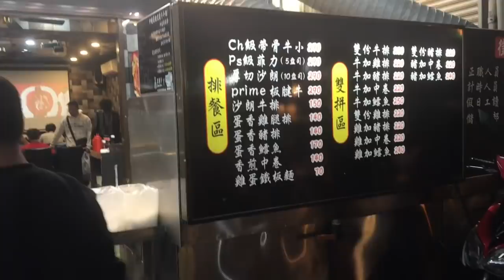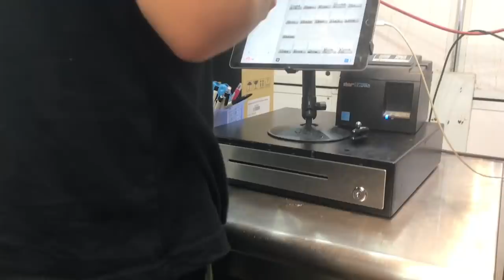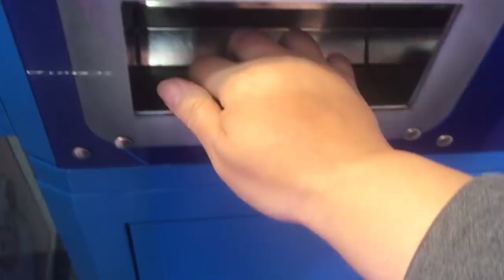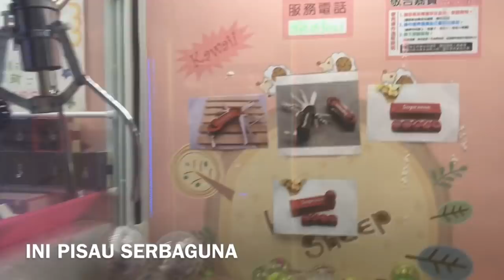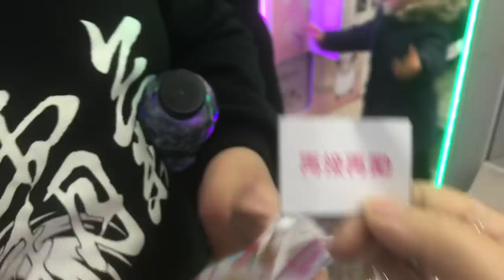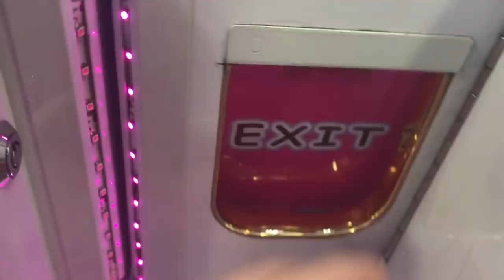SQUISHY & LITTLE PONY | CLAW MACHINE | 夾娃娃 |NIGHT MARKET